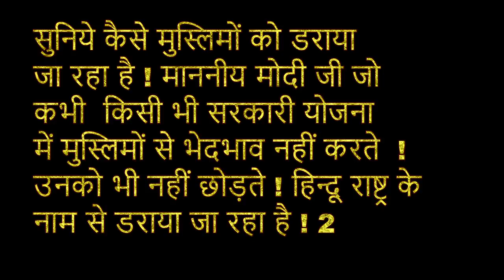मोदी जी देश के लिये दिन रात लगे है ! और उनको हराने के लिये लोग क्या कहते है !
व्हाट्सप पर ये ऑडियो ऑडियो शेयर किया गया ! सोचा दुनिया को भी बता दूँ ! देशभक्त प्रधान  सेवक को क्या बोला जा रहा है !